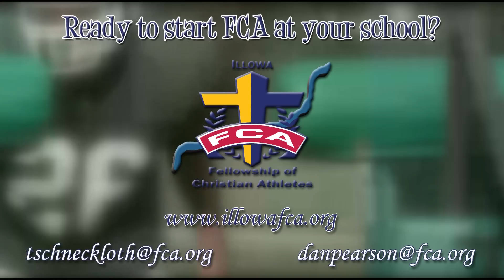ALLEMAN ORION PREVIEW WEEK 2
ILLOWA FCA - The Alleman :Pioneers and Orion Chargers have settled the score on many courts and playing fields, but go full contact in football for the first time friday night (August 31, 2012).  The Pioneers are coming off a solid win over LaSalle-Peru while the Chargers fell short against rival Rockridge. Both Alleman an Orion embrace opportunity to represent their schools and conferences in a rare matchup.